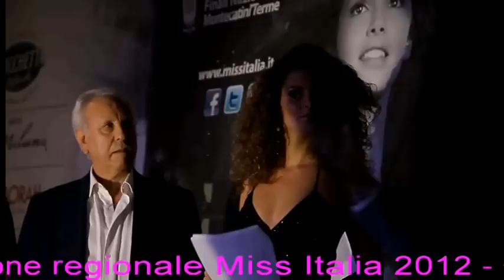SMC Molise Miss Italia 2012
Presentazione della Salvatore Mignano Communication alla selezione regionale Molise di Miss Italia 2012